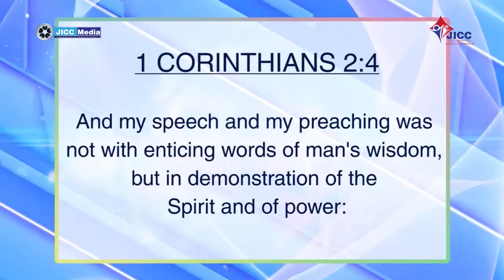SHOCKING PROPHECY LED TO FORGIVENESS | ISAAC SAMUEL II